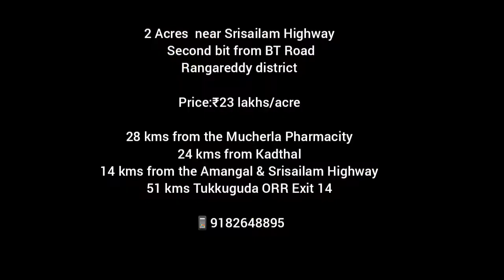2#Acres agricultural land near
2 Acres near Srisailam Highway
 Second bit from BT Road
Medakpalle village,Rangareddy district.

Price:₹23 lakhs/acre

28 kms from the Mucherla Pharmacity
24 kms from Kadthal
14 kms from the Amangal & Srisailam Highway.
51 kms Tukkuguda ORR Exit 14